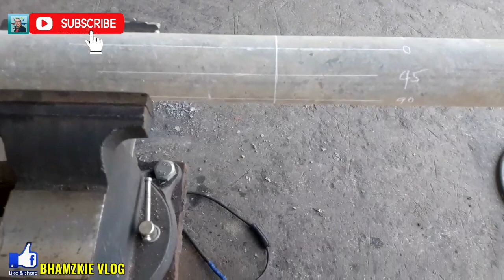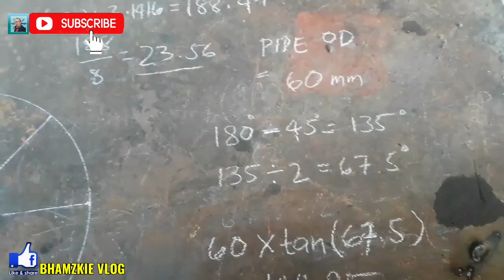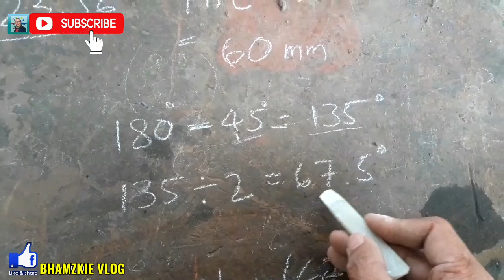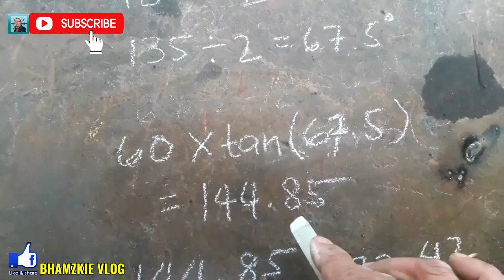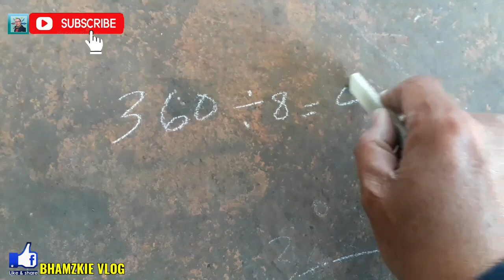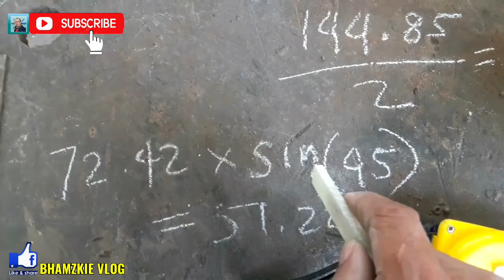PAANO MAG MITER CUT NG 45 DEGREE ACUTE ANGLE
how cut pipe below 90 degree angle
How to cut pipe into any degree
how to miter elbow 90 degree
90 degree elbow
elbow take off
90 degree long radius elbow